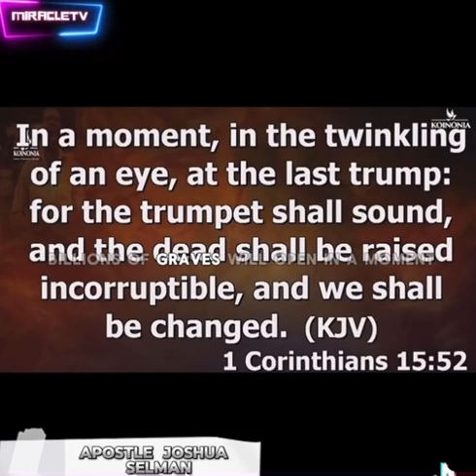The Biggest Event Ever In History